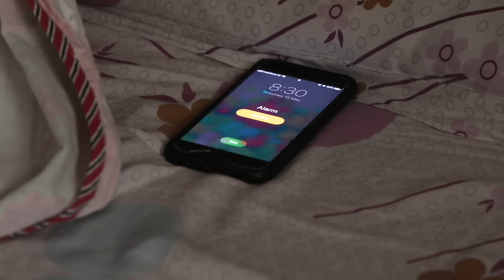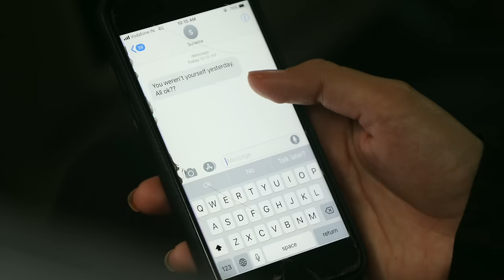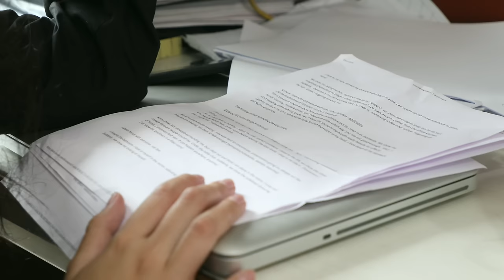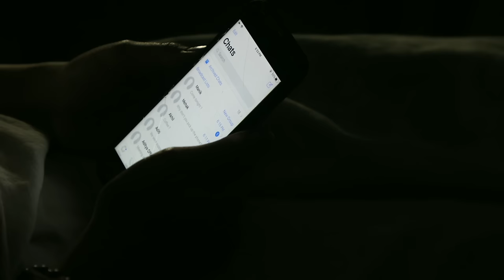Act Normal | A short film | Mental Health Awareness Month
'Act Normal' , a short film on Mental Health Awareness. We often talk about our physical well being, but how many of us take our Mental Health seriously?

May is Mental Health awareness month. Let's do our bit by giving our Mental Health the attention and care it deserves.

This is my first short film. I hope you all appreciate it.

Story & Script : Himanee Bhatia Seth
Cinematography & Editing : Suhail Suri
Starring : Himanee Bhatia Seth, Shrey Khanna, Dhruv Gupta, Avani Lakhotia, Shivani Bhatia Seth, Bikram Seth & Fido Seth.